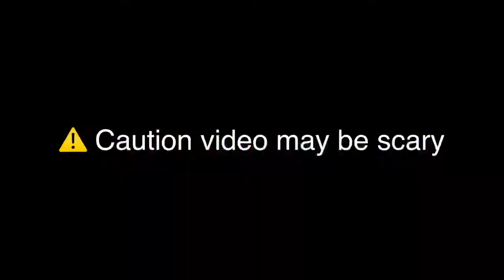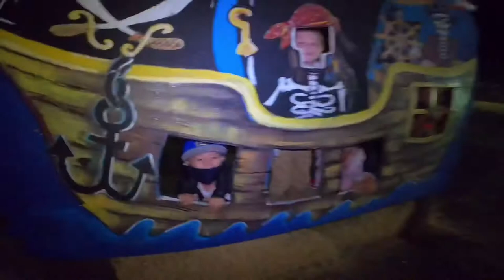Dell’Osso | Corn Maze | Haunted Castle| Scary 👻 | Vlog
We went to dell’Osso farms corn maze and the haunted house